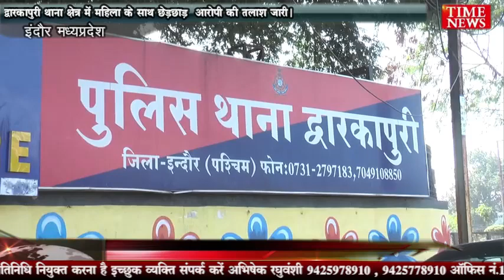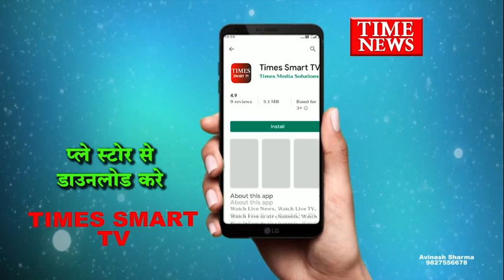द्वारकापुरी थाना क्षेत्र में महिला के साथ छेड़छाड़ आरोपी की तलाश जारी।